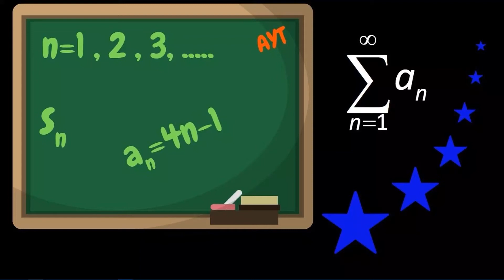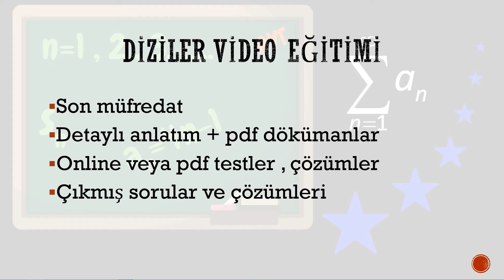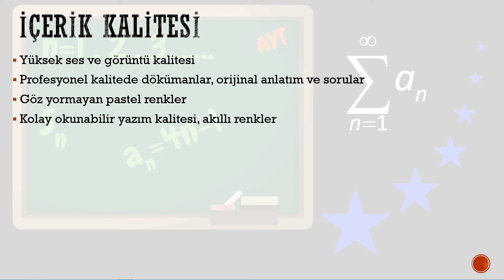AYT Diziler kursumuzun tanıtımı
youtu.be/rEyuAdL4GBc

youtu.be/rEyuAdL4GBc

***GRUPLARIMIZ***
TYT-AYT matematik telegram grubumuz

ayt logaritma, yks logaritma, logaritma konu anlatımı, logaritma çözümlü sorular

logaritma özellikleri, logaritma soruları, ayt logaritma , yks logaritma , logaritma konu anlatımı